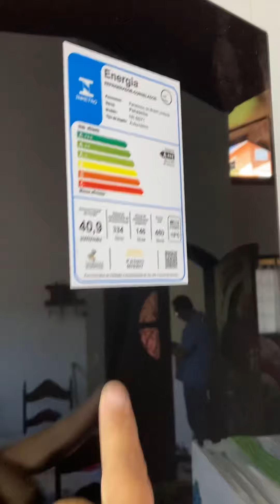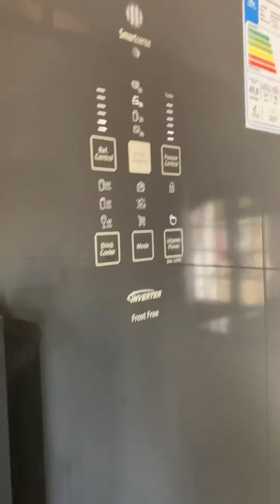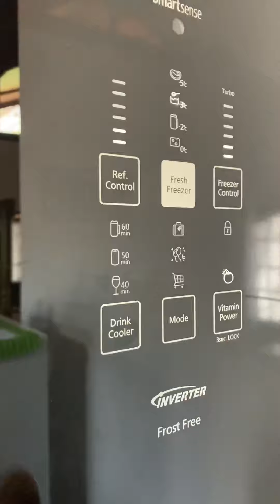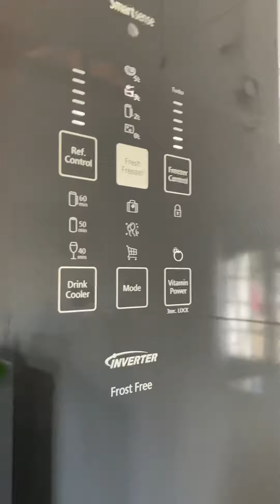Panasonic não liga bb71